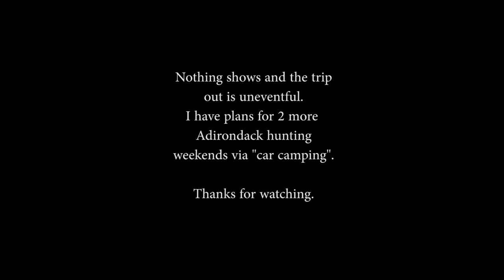Lake ice and deer hunting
I head back to camp for an overnight of deer hunting. The low daily temperatures have been below freezing for the past few weeks and my concern about lake ice formation were realized. I hunt for the two days but see nothing. I pack up camp and head out with plans for 2 more overnight hunts via "car camping". I love being in the woods...